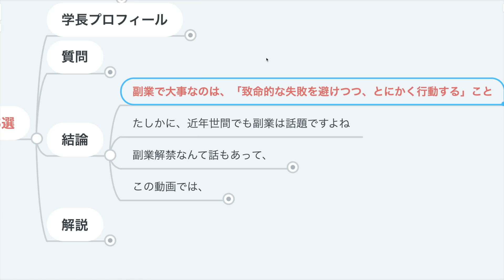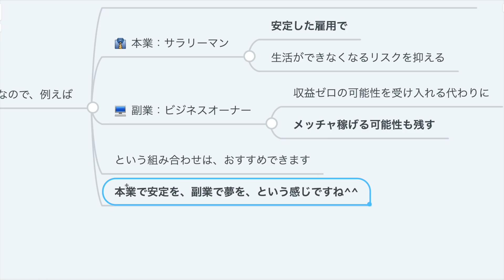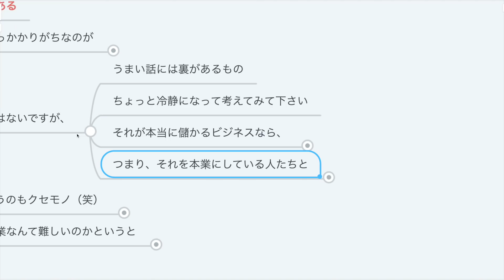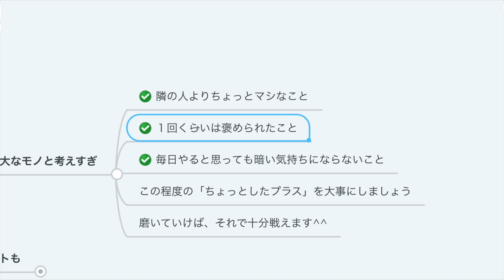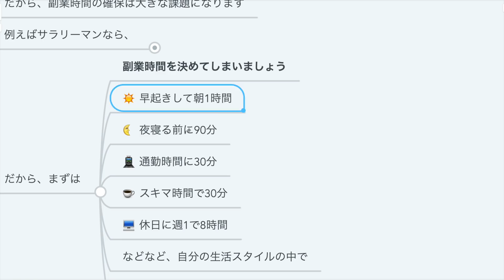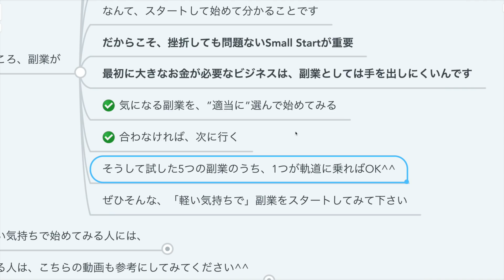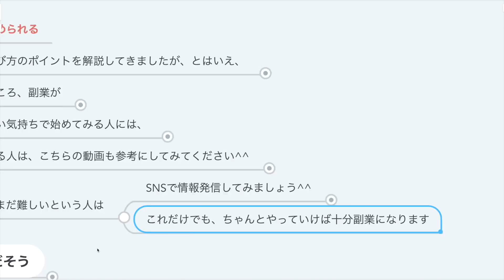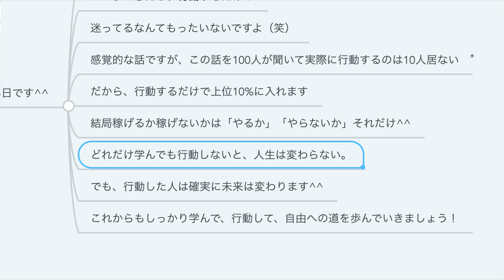第85回 【注目】失敗しないための副業選びのポイント5選【稼ぐ 実践編】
00:00 intro
00:52 副業で大事なのは「致命的な失敗を避けつつ、とにかく行動する」こと（結論）
01:35 副業の選び方ポイント
01:36 ①本業とのバランスが良い
02:57 ②本業と相乗効果（シナジー）がある
04:48 ③好きなコトに関係する
06:21 ④スケジュールを優先できる
08:12 ⑤小さく始められる
10:18 まとめ

『【要注意】副業の選び方ポイント5つ【成功率を高める】』

『よつばと！』
▼Amazon

【第1回】ブログで稼ぐ仕組みとは？初心者がWordPressを使って稼げるブログを作る手順を丁寧に解説！【ブログ基礎講座】

【現代の新資産】SNSフォロワーは、土地・お金・株式に匹敵する「資産」です：（アニメ動画）第191回